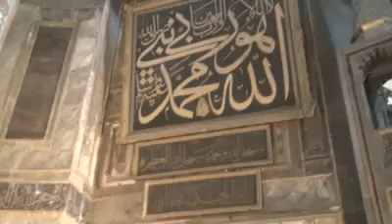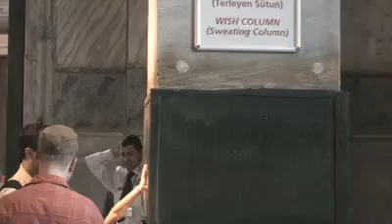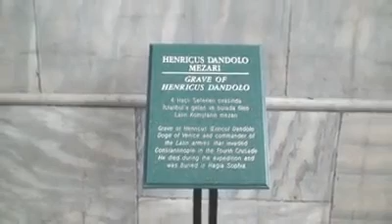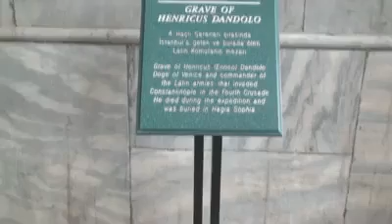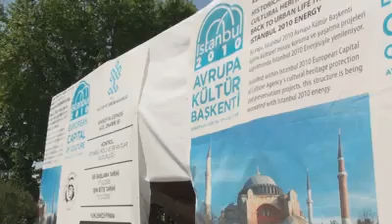Ayasofya - Hagia Sophia İstanbul